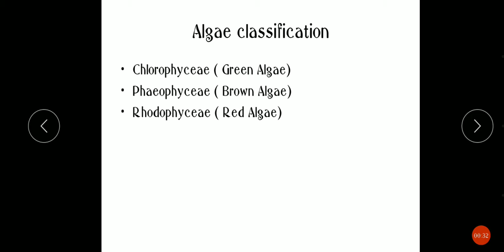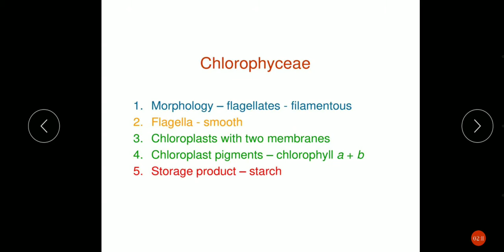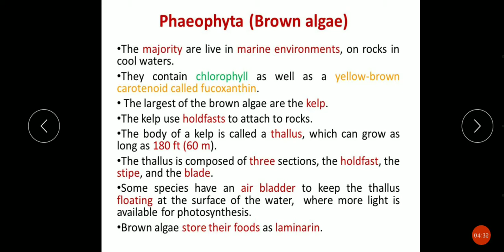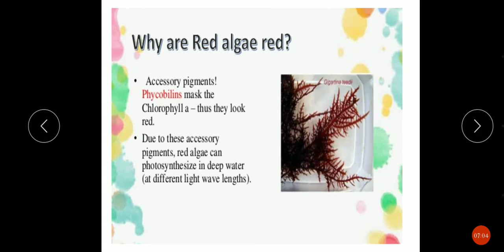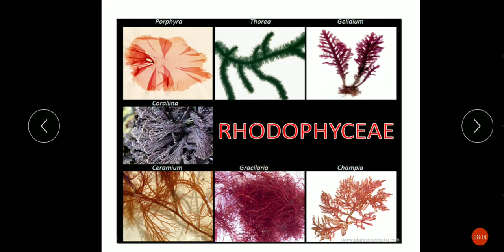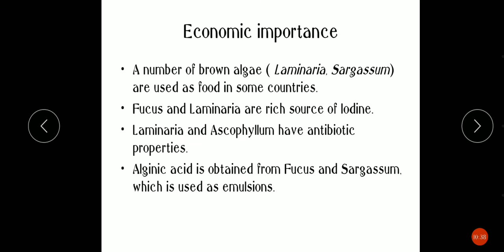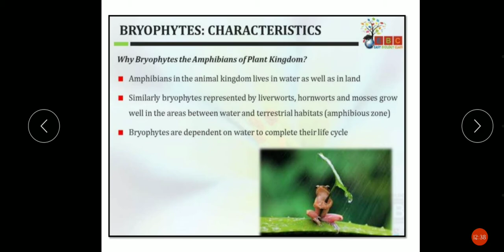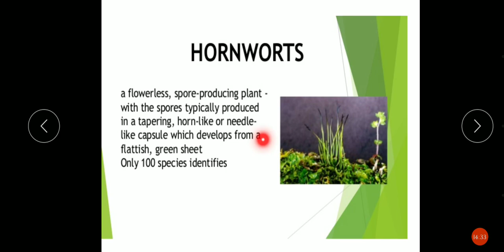Chapter -3 Thallophyta and bryophyta || Plant kingdom || Biology ||Part -2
Hello Students

Welcome to your channel Dev right way education
Iss Channel per aapko CBSE standard ki Class 6 to Class 12 ke sabhi subjects ke videos milenge. Yeh sabhi subjects aapko different states or platforms ke experts pdhayenge jo apne subjects ka full knowledge rkhte h.

Sabhi subjects ki class wise playlist ka link aapko iss description me mil jaayega.

Keep watching and clear your douts.

Class 12 Subject :-

Class 11 Subjects :-

Class 10 Subjects :-

Class 9 Subjects:-

Class 8 Subjects:-

Class 7 Subjects:-

Class 6 subjects :-

Thanks.